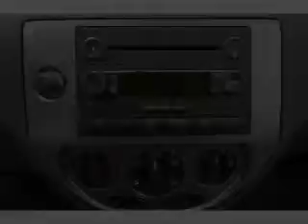2007 Ford Focus - Chicago IL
Year: 2007
Make: Ford
Model: Focus
Trim: SE
Engine: 2.0 liter inline 4 cylinder 16 valve
Transmission:
Color: Gray
Mileage: 111241
Address:
6603 South Western